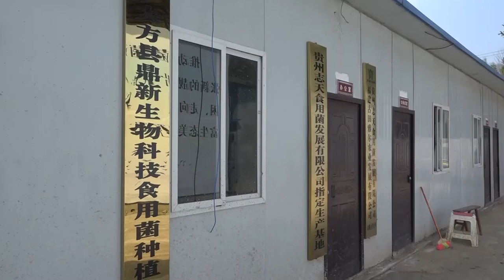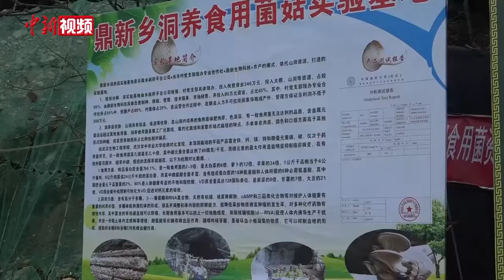贵州“90后”大学生溶洞里种食用菌 带富乡亲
贵州省毕节市大方县鼎新乡“90后”小伙杨臣，2015年从武汉生物工程学院毕业后，回到了自己的家乡开始创业。5年时间，从一人创业种植食用菌到如今吸纳当地62户村民入股，年带动600余人次务工，杨臣靠着在大山溶洞里种植食用菌，带领当地村民脱贫致富。

在杨臣的记忆中，鼎新乡条件落后，产业匮乏，为了维持生计，他的父母常年在外打工。为了改变家乡穷苦的环境，进入大学后，杨臣便下定决心大学毕业后回乡创业，结合专业知识与家乡的自然条件，他开始寻找相关可发展的产业。

多年的充足准备让杨臣的食用菌种植很快发展起来，不少村民也参与到了产业发展中，杨臣开始着手扩大产业。产业的扩大需要投入大量的资金，且食用菌种植对温度有很高的要求。找一个更大的场地，投资资金较少、环境更适宜的新地方，杨臣将目光投向了当地的天然溶洞。

经过前期实验成功后，杨臣和当地的村民很快将通往溶洞的道路打通，并对洞内进行了简单的基础改造，在溶洞内加装照明、通风装置满足食用菌的生长需求，杨臣也根据食用菌的生长习性进行了不同种类的种植。（王曦）